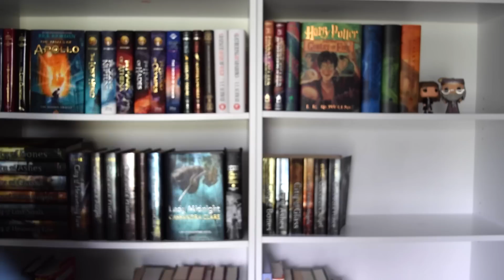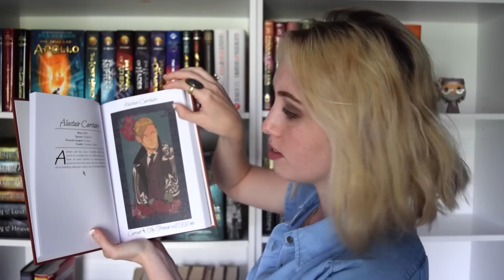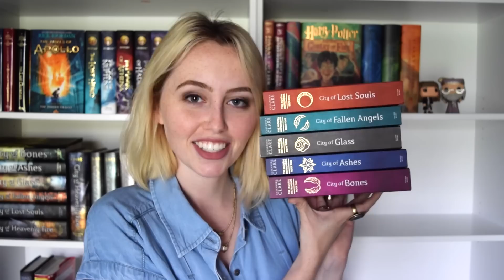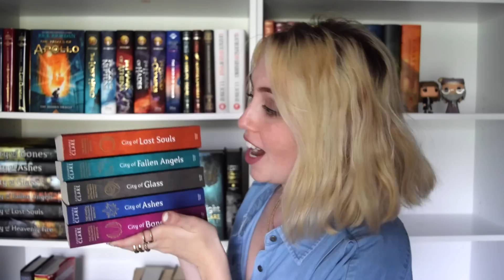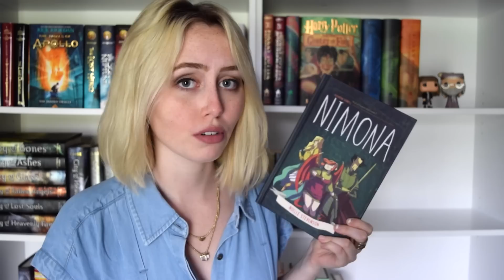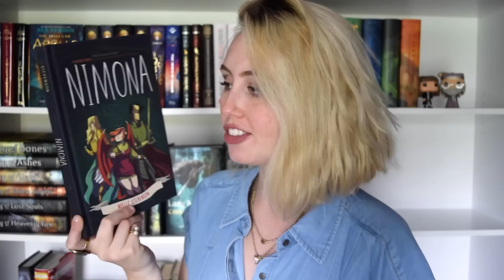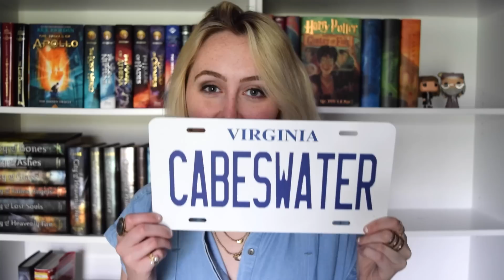ANOTHER BOOK HAUL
SO I OFFICIALLY HAVE A BOOK BUYING PROBLEM. YAY. But at least I get to make videos about it! And I have no shame, no shame at all, because when I do run out of money to buy more books, I'll have a bunch of books to finally read just sitting at home. I'm only seeing the positive here, guys.

Thanks SOOOO much for watching!

ALSO: I'm hosting a Harry Potter Readathon/Booktube Challenge with Joules (pagebypage)! It begins on June 12!